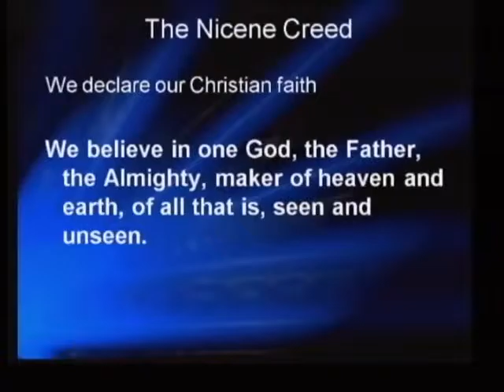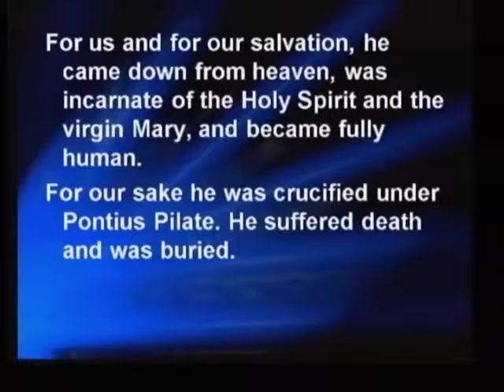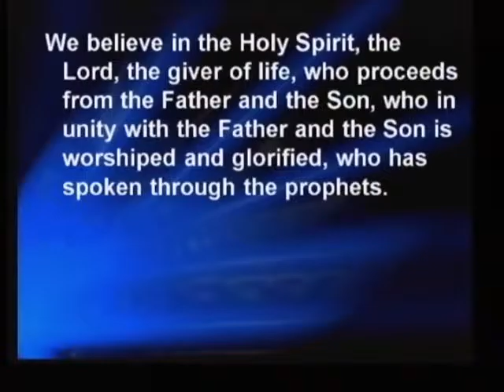February 7, 2016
Luke 9:28-36
Receive and Reflect the Light of God
Pastor Mark Albrecht